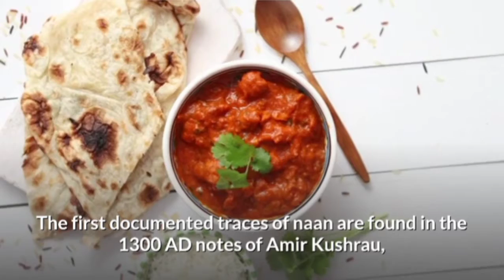Naan Bread | naan bread recipe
Naan - easy naan bread recipe using a cast-iron skillet. Soft, puffy, with beautiful brown blisters just like Indian restaurants. This is the best recipe you'll find online

The naan bread are stuck to the inside of the oven just like the picture below.

The tandoor oven retains very high heat, up to 900°F and hence fills the inside of